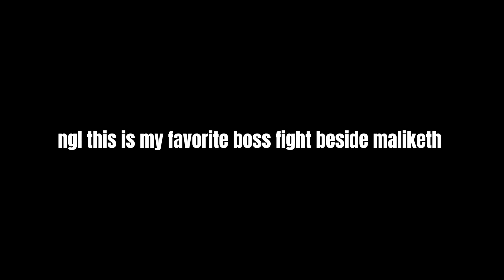Shadow of the Erdtree ng+10 (#7) Messmer the impaler boss fight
bruh this entire fight was peak from the difficulty to the ost to the many attempts ngl this as of rn my favorite boss fight in the dlc
90/10 fight 🤝🏽

God’s presence is with us wherever we are and wherever we go even if it can’t be felt know in your heart he and Jesus are right there beside you